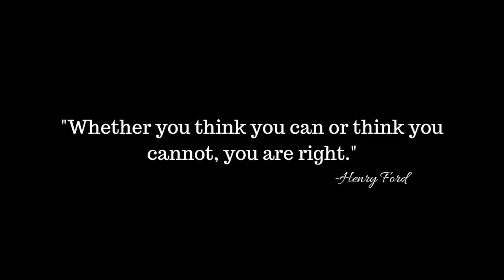Importance of Positive Thinking | MondayCharger | Karthik Krishnan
Wishing you a very happy Monday. Have a great week ahead. Hope you'll enjoy this video. :)